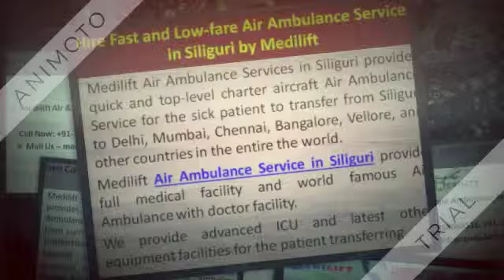Hire Classy Air Ambulance Service in Siliguri by Medilift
Medilift Air Ambulance Service in Siliguri provides full medical facility and finest Air Ambulance Service for the sick patient to transfer from one city to another city in India.